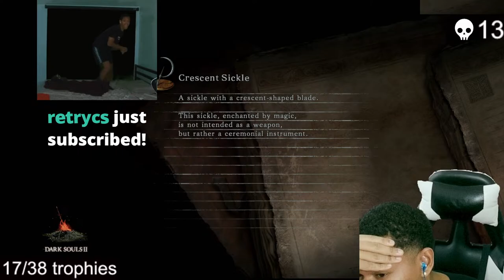Getting Closer to Dark Souls 2 Platinum (Stream)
My PSN is Energenic-

Point Store:
Sauke Gif: 30 points, type !redeem sasuke

Jelly Rat Gif: 30 points, type !redeem jelly

Big Meaty Claws Gif: 30 points, type !redeem claws

Dry Chicken Gif: 30 points, type !redeem dry

Cuphead Gif: 30 points, type !redeem cup

Astro Bot Gif: 30 points, typre !redeem astro

Nathan Drake Gif: 30 points, type !redeem drake

Ezio Gif: 30 points, type !redeem ezio

Pinhead Gif: 30 points, type !redeem pinhead

Dino Nuggy Gif: 30 points, type !redeem dino

So Loud Gif: 30 points, type !redeem la

Captain Levi Gif: 30 points, type !redeem levi

Itachi Gif: 30 points, type !redeem itachi

Arizona Gif: 30 points, type !redeem arizona

Lips snatched Gif: 30 points, type !redeem lips

Crash Dance Gif: 30 points, type !redeem crash

Point Wheel: 500 points, type !redeem wheel